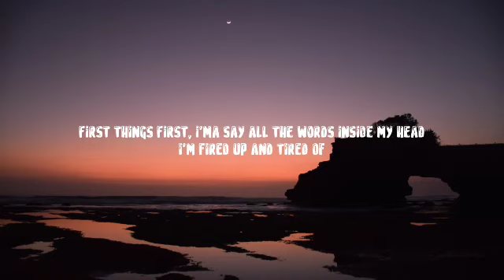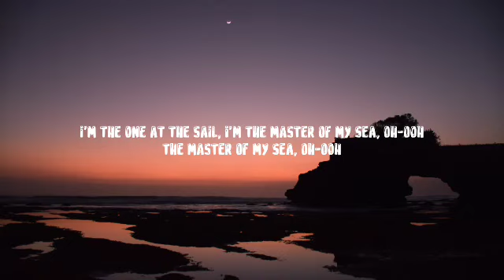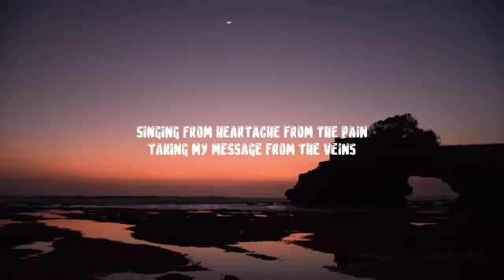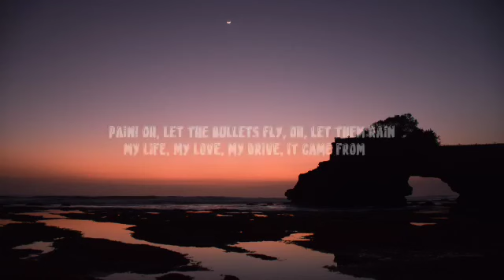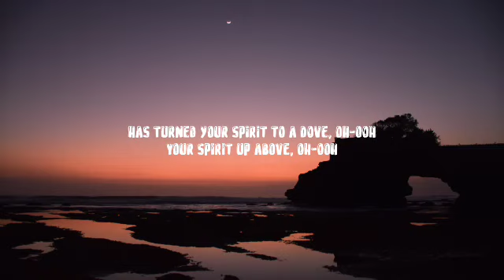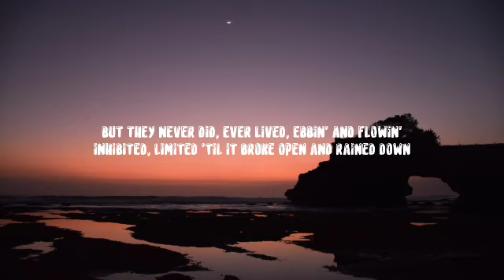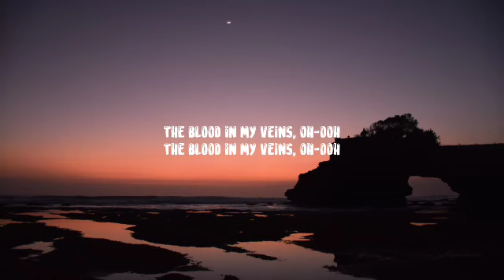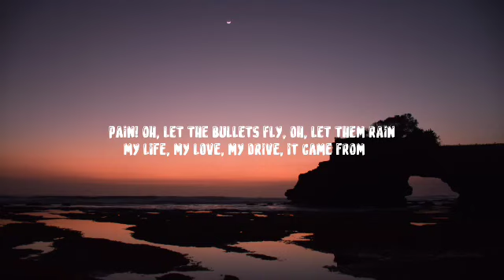Imagine Dragons - Believer (Lyrics)